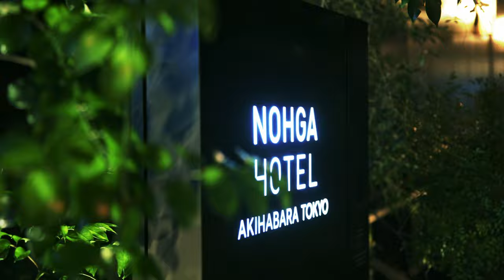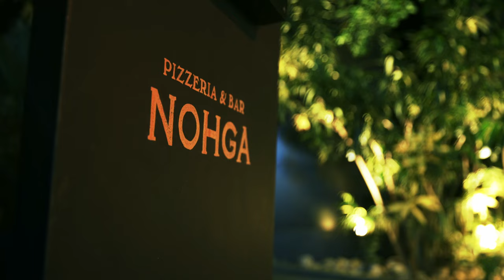Kenichiro Nishihara DJ EVENT Short Movie at NOHGA HOTEL AKIHABARA TOKYO 2023 05 05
Director : Shunsuke Yamaguchi